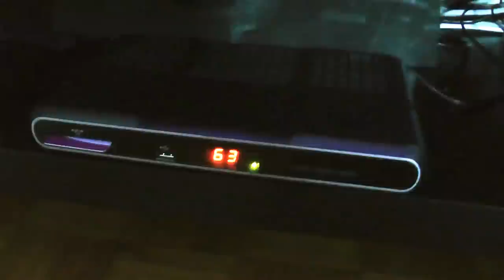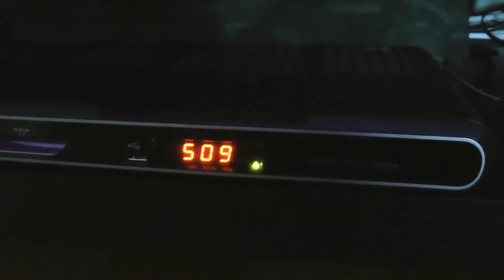pushy RT news cast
West/E.U./France/ISP-cableTV/Numericable/push news

Before the presidential elections, switching on my cable set, the first channel "TF1 private caster" was always automatically on.

After the legislative elections, it tuned automatically to 2 "France2 public caster".

Now for the past 4 days it tunes automatically to 509 "RT Russia Poutine FSB embedded TV".

It seems that instead of having a free choice with my cable by watching BBC, CNN, Al Jazeera English;

French red entities with the help of Numericable, are trying to manipulate me with RT FSB west dividing propaganda strategy.